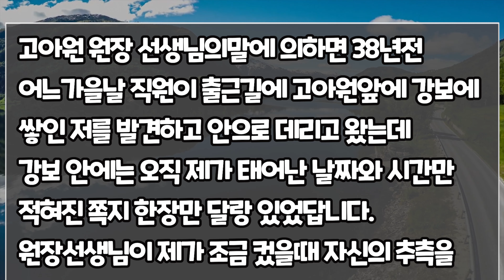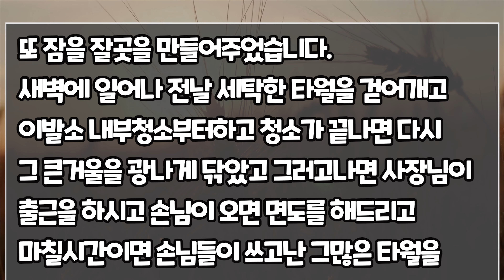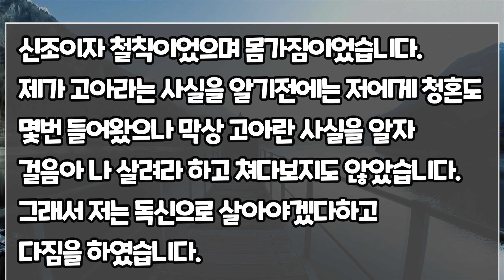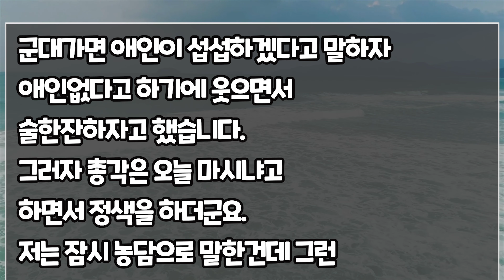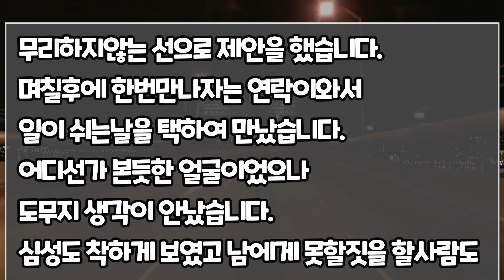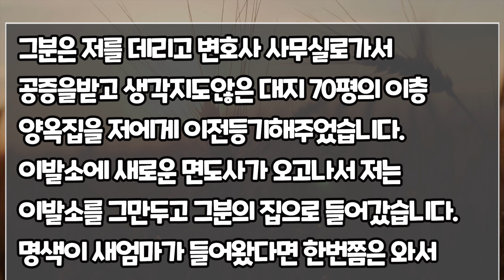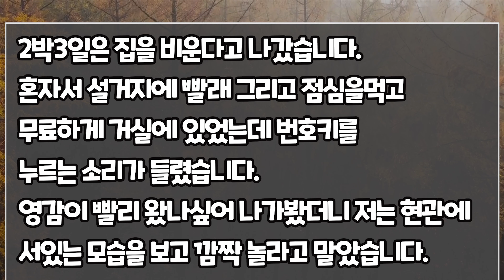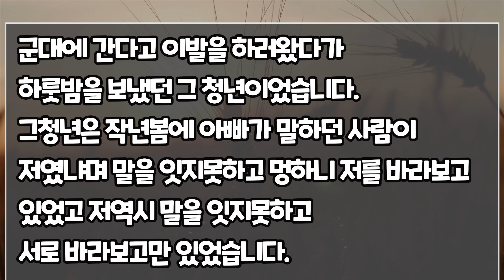[사연모음] 군대가기전의 추억이 마지막인줄 알았는데.. (썰 사연)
▶제보된 이야기들을 간추려서 올리고 있습니다.
▶픽션이 어느정도 가미가 된 실화사연 입니다.
▶오늘도 좋은하루 보내시고 행복하세요.